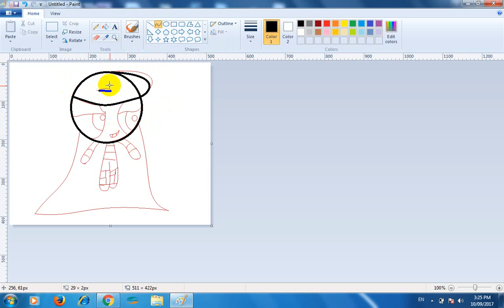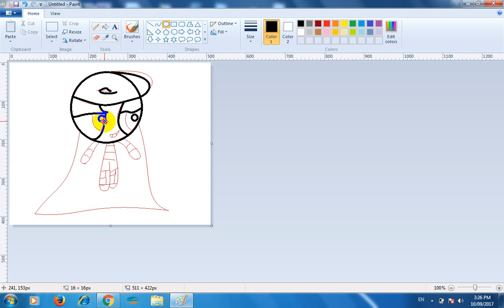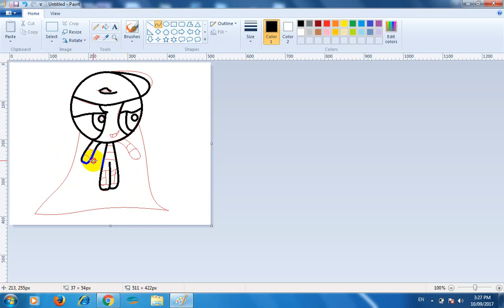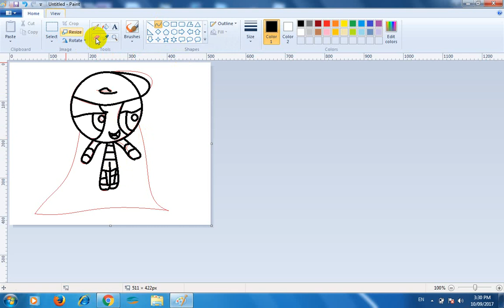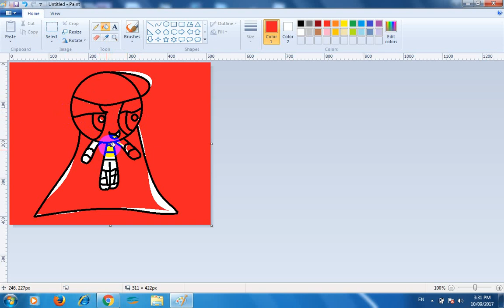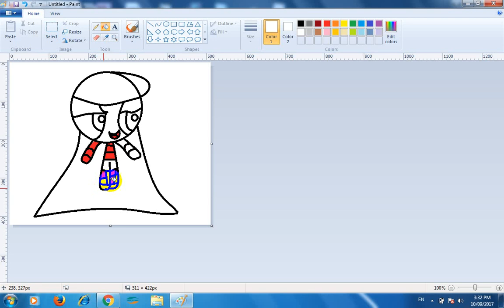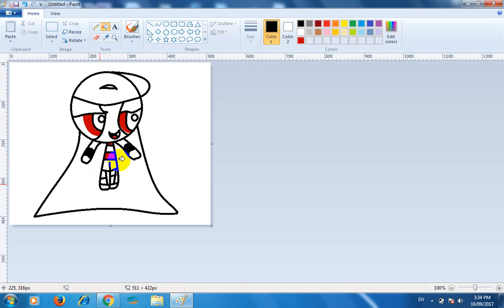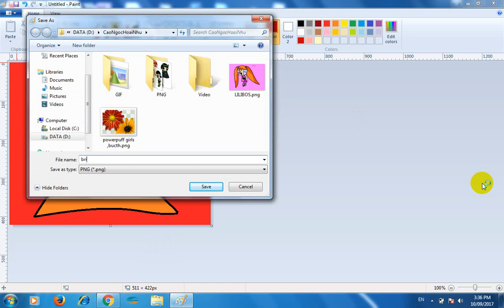How to draw Brick